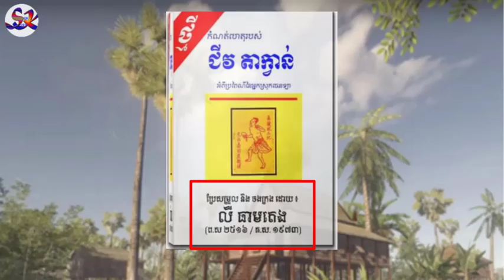បេសកទូតចិន ជីវ តាក្វាន់ មកកាន់ក្រុងអង្គរ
BizAdvisor ព្យាបាលអាជីវកម្មរបស់លោកអ្នកតាមបែបឌីជីថលជាមួយនឹងកម្មវិធីគ្រប់គ្រងជាច្រើនប្រភេទដូចជា៖
- EASY ACCOUNTING
- EASY LOAN
ទាក់ទងមកពួកយើងនៅពេលនេះដើម្បីទទួលបានការប្រឹក្សារលើអាជីវកម្មរបស់លោកអ្នក។
Credit:​ freshnewsasia
សូមអរគុណ!